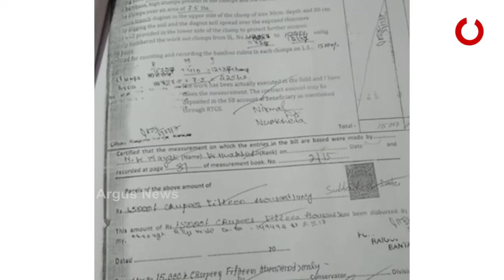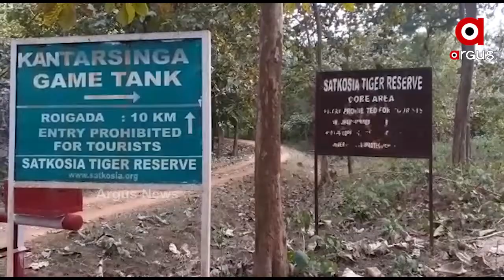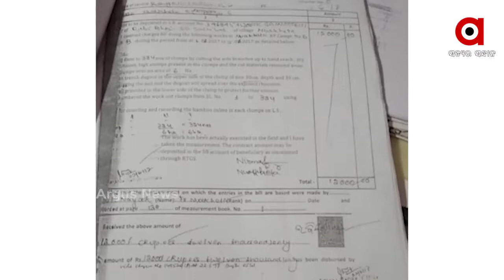ଅନୁଗୁଳ ବନ ଖଣ୍ଡରେ ଜଙ୍ଗଲ ବିଭାଗର ଜଙ୍ଗଲୀ ରାଜ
ତିନି ଦିନ ଧରି ମାରାଥନ ତଦନ୍ତ ପରେ ଜଙ୍ଗଲ ଛାଡିଛନ୍ତି ଭିଜିଲାନ୍ସ ଟିମ । ଲୋକାୟୁକ୍ତଙ୍କଠାରେ କାମ୍ପା ଯୋଜନାରେ ଅନିୟମିତତା ମାମାଲା ଆଧାରରେ ହୋଇଥିବା ଏହି ତଦନ୍ତ ରିପୋର୍ଟ ଦାଖଲ କରିବ ଭିଜିଲାନ୍ସ । ସେପଟେ ବ୍ୟାପକ ଅନିୟମିତତା ହୋଇଥିବା ନେଇ ପୁଣି ଦାହରାଇଛନ୍ତି ଆଭିଯୋଗକାରୀ ଓ ସ୍ଥାନୀୟ ଲୋକେ.